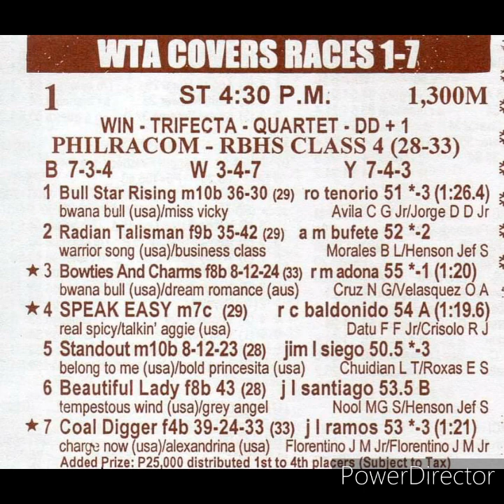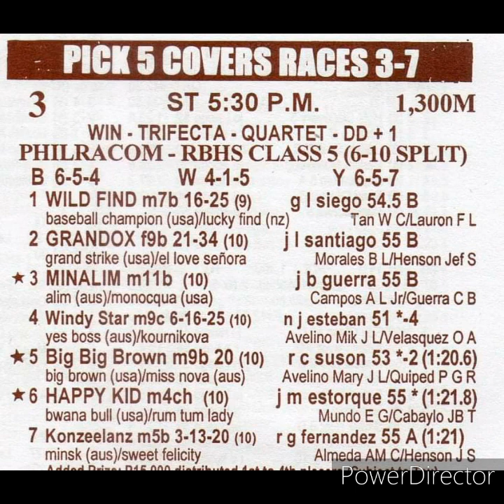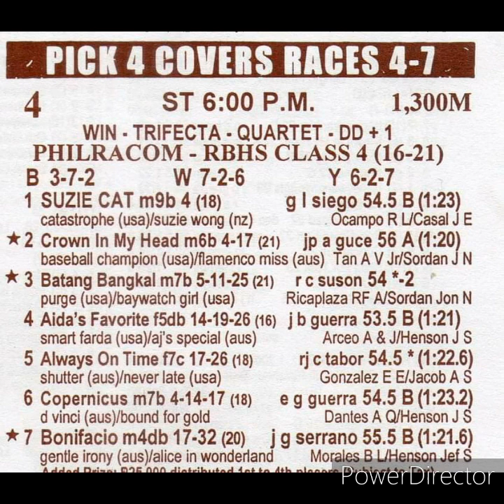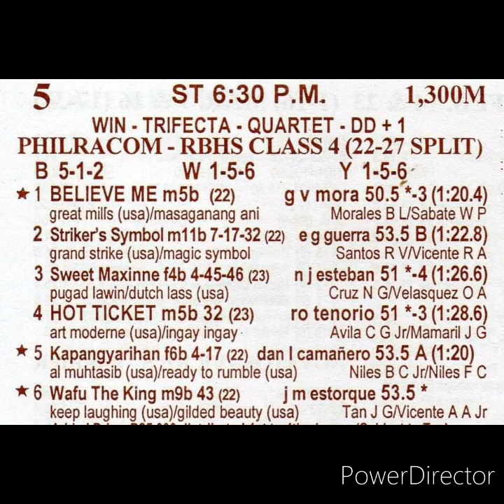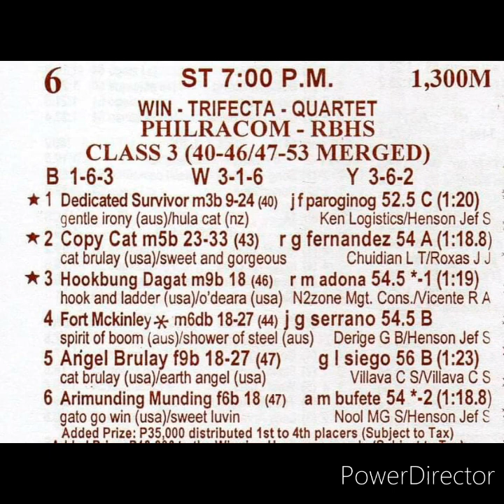Karera Tips ( Friday May 21, 2021 )